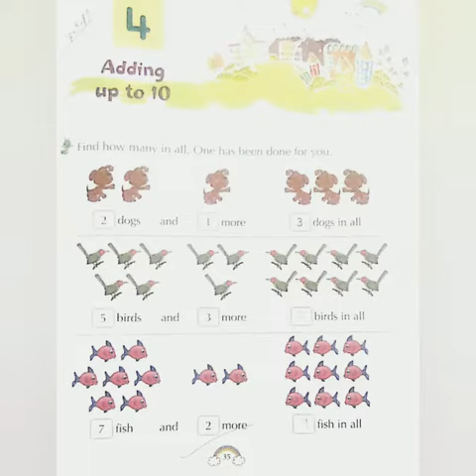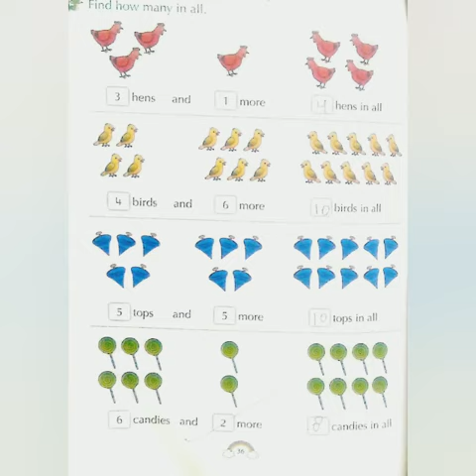Class K.G./Subject-Maths/Chapter 4/Teacher-Mrs. N. Khalkho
Class K.G./Subject-Maths/Chapter 4